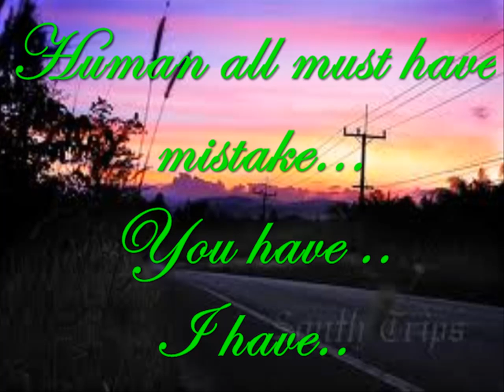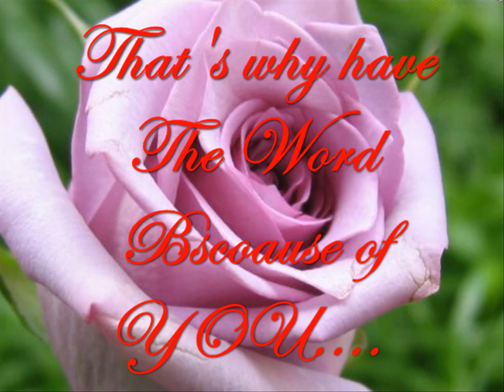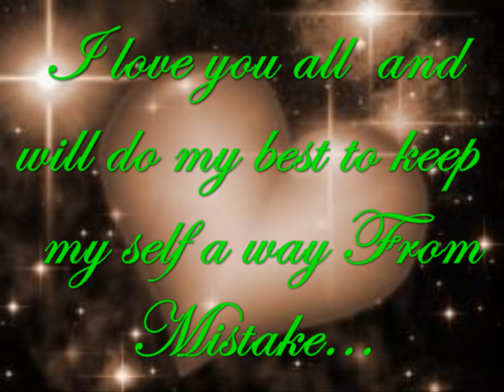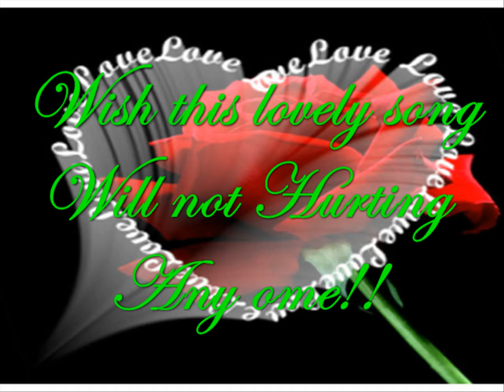Be coause of you And for you.mp4